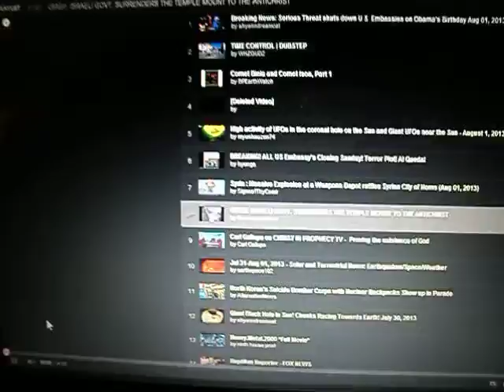Massive Syrian Explosion! TIME!! To PRAY!!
With this New, Massive Explosion, in Syria, and All the U S Embassies, in the Middle East, Closing, I Do Believe it is Time to Pray!! God Bless You All! Fight The Good Fight! And Please, Please, GET SAVED! Peace and Love! Brother Nick